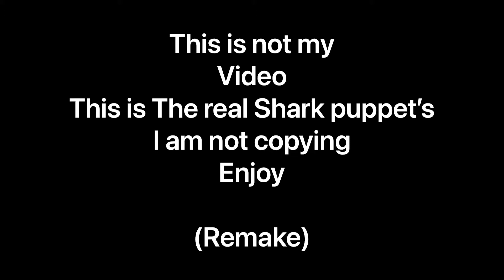Shark puppet (Buckets) YEAH! - Remake by shark puppet 2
YEAH CHEESE 🧀 (this is not my video or song)
This is a remake I am not copying! Enjoy!! YEAH cheese! Go sub
to the real shark puppet!